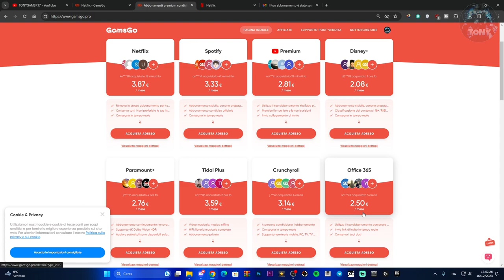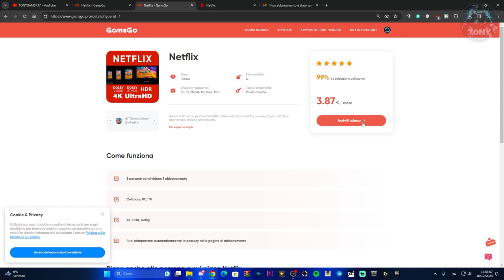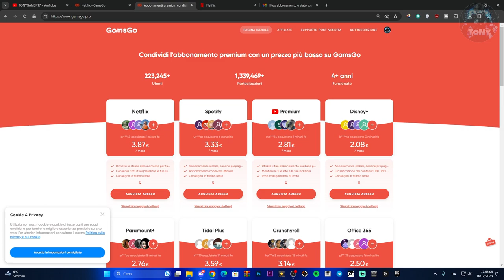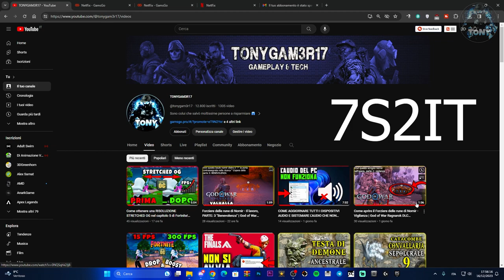RISPARMIA SULLO STREAMING CON GAMSGO PER | Netflix, Spotify , Disney , Office | SEMPLICE GUIDA!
TE LO CONSIGLIO MOLTISSIMO, CHIEDI ANCHE A ME SU DISCORD IN PVT (3100+) MEMBRI

MIO REFCODE:563685ph1

PC:
MOBO: B450 GAMING PLUS
CPU: R5 3600
GPU: 1660 SUPER
RAM: 16 GB
CASE: 4000D AIRFLOW CASE CORSAIR

VIDEO TUTORIAL
               GAMES---TECH---MICROSOFT